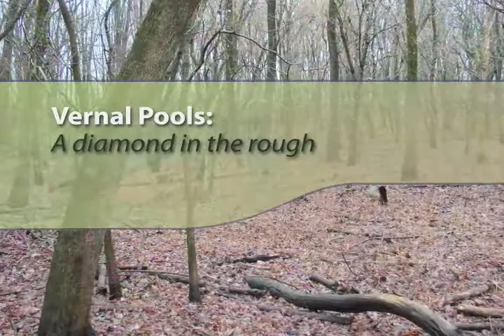Introduction to "Ohio Vernal Pools: Diamonds in the Rough"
"Ohio Vernal Pools: Diamonds in the Rough" explores the beauty, and threats, to these important seasonal wetlands.